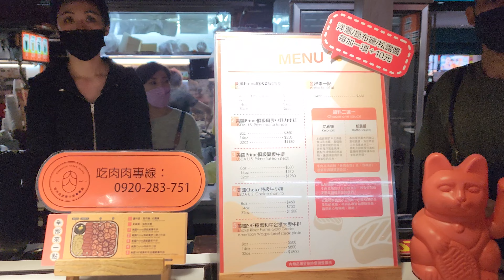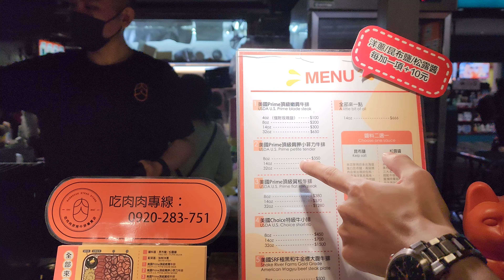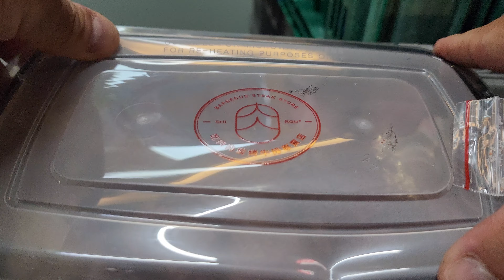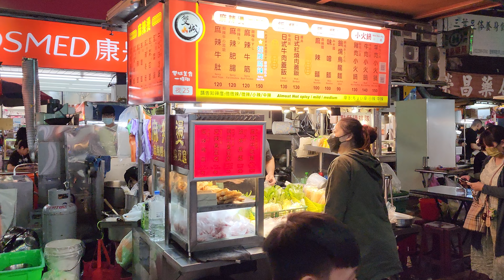*2023/04/21/北市 中山區 吃肉肉 炭烤牛排專門晴光店+雙城街夜市【Meck大叔】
攤位名：吃肉肉 炭烤牛排專門晴光店
電話：無
地址：台北市中山區農安街14號（雙城美食街第05攤位）